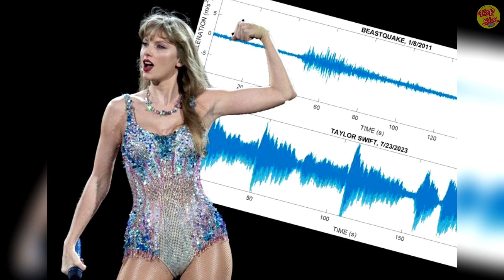Taylor Swift Provocó un Terremoto en su Concierto